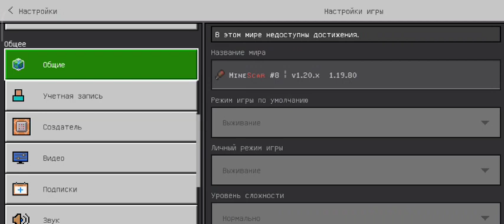Serverda survival • Boy b'olamiz 1-qism | MINECRAFT UZ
✅Vidio yoqqan bo'lsa Like va obunani bosib qo'ying

📱BIZ OYNAYDIGAN SERVER👇

PORT: 19140

Udar vidiolar chiqishi uchun donat

💳 VISA DONAT

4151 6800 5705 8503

AGAR SHAXSIY YOKI BOSHQACHA DONAT BOLSA MENGA YOZIN